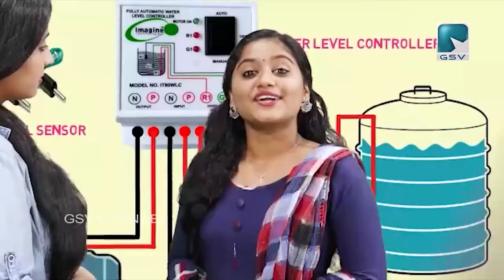വില്ല്യപ്പള്ളിയിൽ പോപുലർഫ്രണ്ട് യൂണിറ്റി മാർച്ചും പൊതുസമ്മേളനവും നടത്തി